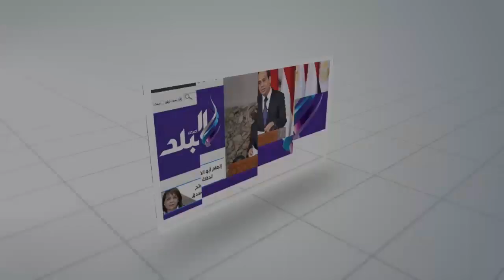صدى البلد | "التنورة" تزين ميدان الثورة بالمنصورة احتفالا بالفوز